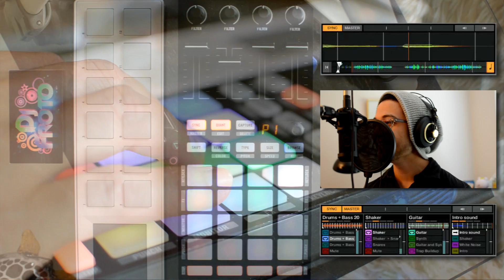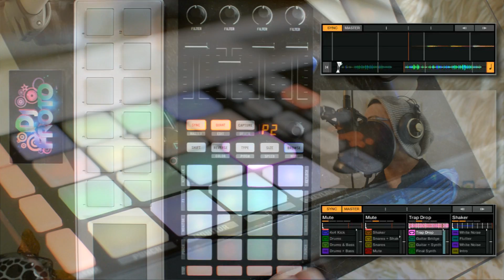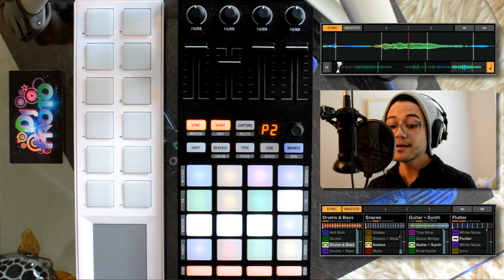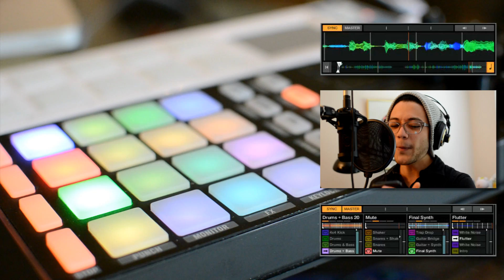Daft Punk - Get Lucky (FROTO & Gio Levy Remix)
I met up with the super talented Gio Levy a few months ago and he proposed that we do a remix of Daft Punk's huge come back track "Get Lucky" sprinkled with a medley of other songs.  We spent a few weeks producing the instrumental and incorporating all sorts of funky reggae, trap, and electro elements. I then deconstructed the beat into separate stems so I could perform the song live using the NI's Kontrol F1 while Gio provided the vocals.

1. Daft Punk - Get Lucky
2. B.O.B (feat. Bruno Mars) - Nothin' on You
3. Katy Perry - California Girls
4. Justin Timberlake - Suit & Tie

Connect with Gio Levy!